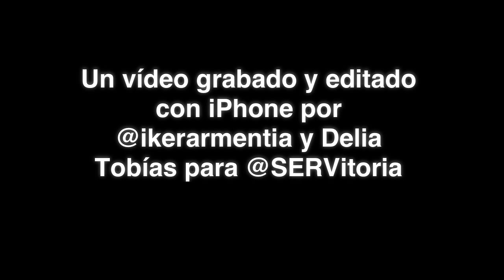Las inundaciones del Zadorra en Vitoria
En Cadena Ser Vitoria visitamos algunos pueblos de Vitoria afectados por las inundaciones del Zadorra del pasado mes de febrero. Vecinos y agricultores de Estarrona, Margarita, Asteguieta y Gobeo denuncian el abandono de las instituciones y piden que se limpie el río. Y, por cierto, hemos caminado sobre las aguas.